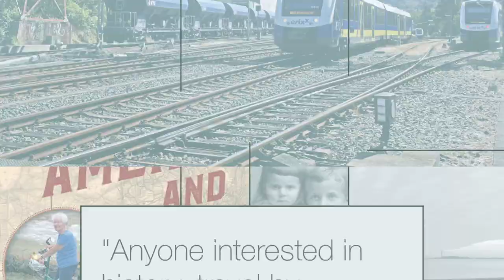Book Trailer: Across America and Back, Retracing My Great-Grandparent's Remarkable Journey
After unearthing her great-grandparents’ diaries, Mary Ann Hooper set out on a journey to retrace their 1871 trip across the United States on the newly-opened Transcontinental Railroad—via Chicago, just destroyed by the Great Fire, then across the Great Plains and Rocky Mountains to the Golden City of San Francisco. Filled with rich details of time, place, and culture, Mary Ann’s thoughtful and compelling narrative is both a re-creation of a family journey and a thoughtful account of how the American West has changed over the last 150 years.